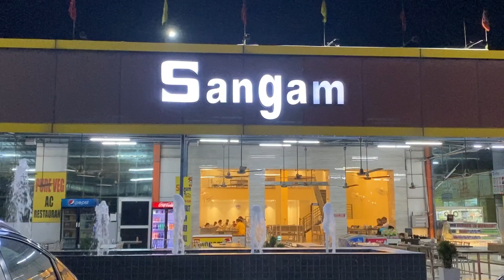Family Dinner❤️| Coming Back to Delhi & Meeting My Friends✨| Lovisha Makhija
Hey!
This vlog is about having dinner out with my family, coming back to Delhi, enjoyed a pretty sunrise on my way back to Delhi, meeting my friends and having fun. Also, we tried making mocktails. Hope you enjoyed it!

*Usage of content requires permission from the creator to be reposted or edited in any form over digital media platforms.

Love,
Lovisha Makhija